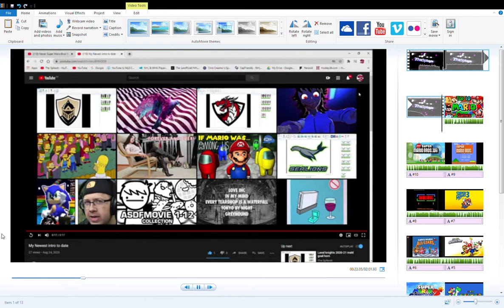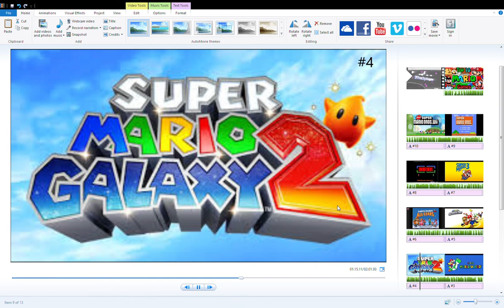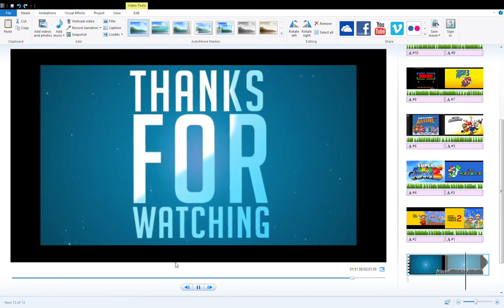Top ten mario gmaes (updated for 2020)